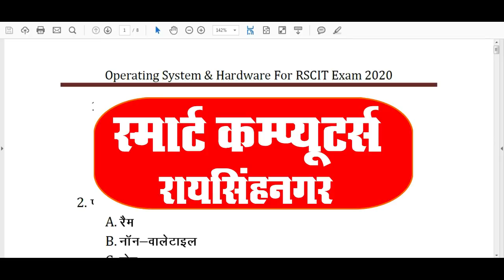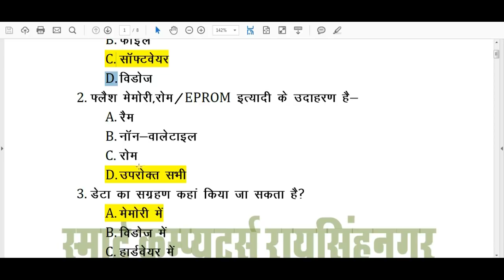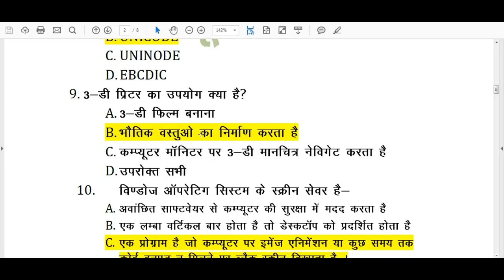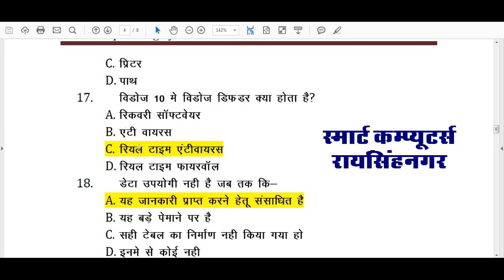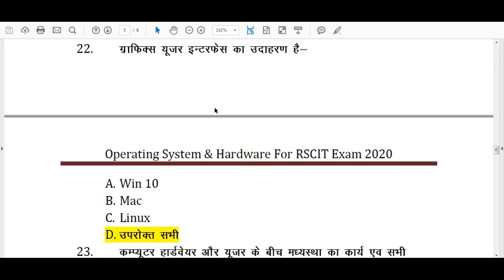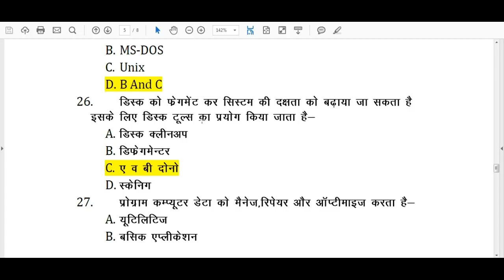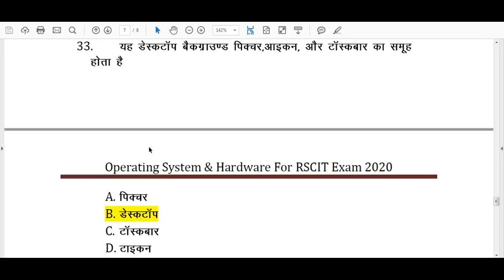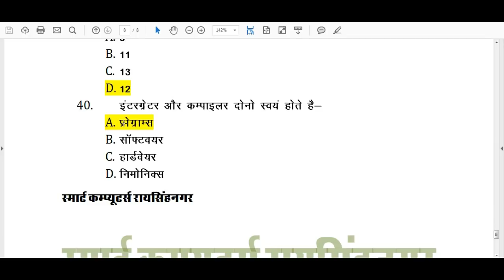Computer Operating System And Hardware Imp.Question for RSCIT Exam 31 July 2022